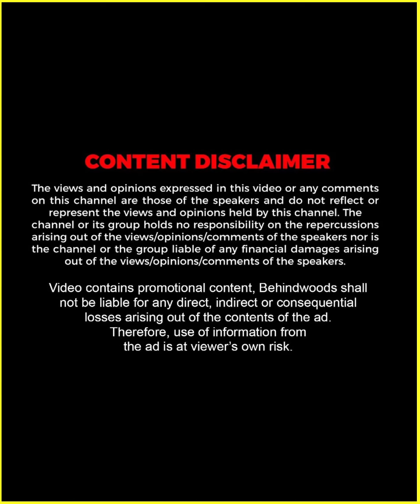"ദുൽഖറും സുറുമിയും നല്ല പിള്ളേരാണ്, വളർത്തു ഗുണം എന്ന് പറയുന്നത് അതാണ്" 😍❤️